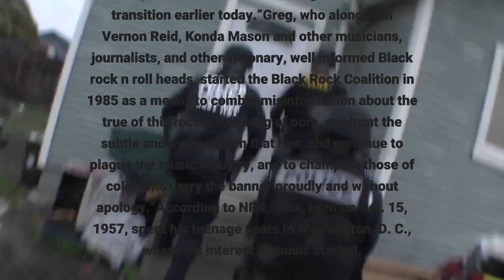Greg Tate Former Village Voice Culture Writer and Co Founder of The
December 8, 2021December 8, 202174Renowned music writer and journalist Greg Tate is dead at 64. The cause of death has not been disclosed. The culture critic and longtime staff writer for The Village Voice was also a co-founder of The Black Rock Coalition in 1985, along with Living Colour guitarist Vernon Reid, singer D. K. Dyson, and producer Konda Mason, according to Rolling Stone. His death was confirmed by The Black Rock Coalition with an announcement on its Facebook page.“The Black Rock Coalition is shocked, saddened and absolutely devastated with the news that our brother, friend and co-founder Greg Tate made his transition earlier today.“Greg, who along with Vernon Reid, Konda Mason and other musicians, journalists, and other visionary, well informed Black rock n roll heads, started the Black Rock Coalition in 1985 as a means to combat misinformation about the true of this rock n roll thing of ours, confront the subtle and overt racism that has, and continue to plague the music industry, and to champion those of color who carry the banner proudly and without apology.”According to NPR, Tate, born on Oct. 15, 1957, spent his teenage years in Washington, D. C., where his interest in music started. He co-founded The Black Rock Coalition when he moved to New York City. He also started a group, Burnt Sugar, an avant-garde orchestra that mixed elements of free jazz and fusion, R&B, funk, and contemporary classical music, pioneered by improvising conductor Butch Morris. In September, the collective had just released its latest EP, Angels Over Oakanda. Tate started at The Village Voice in 1987, where he was a longtime staff writer who penned Black culture for the storied alt-weekly. After leaving The Village Voice, Tate wrote for various publications, including Rolling Stone, the BBC, Down Beat, and many more. His last article was published in September in The Nation, examining the current Black cultural landscape through the lens of the book Afropessimism, by Frank B. Wilderson III. He also published his first book in 1992, Flyboy in the Buttermilk: Essays on Contemporary America. According to The Black Rock Coalition, he leaves behind his daughter Chinara, his grandson Steven, brother Brian, and sister-in-law Maureen.